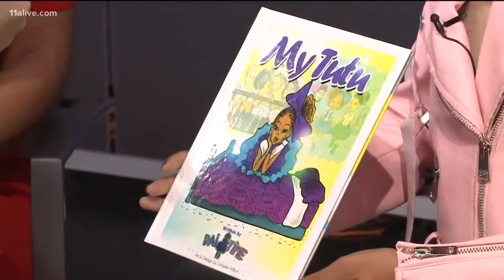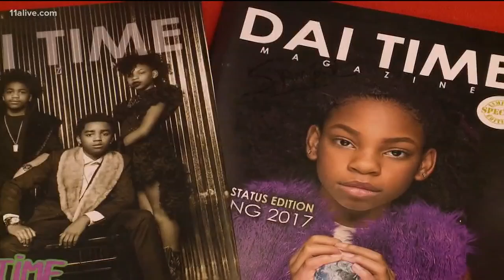'11-year-old Oprah' Dai Time sits down with 11Alive to discuss her 'Reading is Lit' tour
'11-year-old Oprah' Dai Time sits down with 11Alive's Francesca Amiker to discuss her 'Reading is Lit' tour